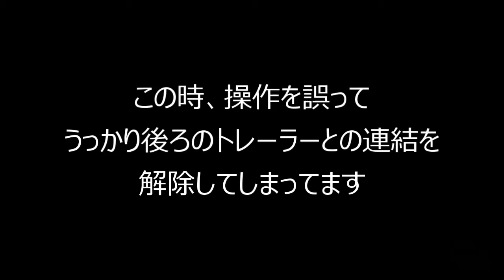【Spintires: MudRunner(スピンタイヤズ・マッドランナー)実況#2】 トラックを運転して丸太を運ぶだけのゲームだけど、それが最高におもしろい 【THE BOG -part2-】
根強い人気をほこるSpintiresがMudrunnerとして帰ってきた。泥あり沼あり河ありの、道なき道を走って丸太を運ぶゲーム。

サバイバル
ステルス
シミュレーション
パズル
サンドボックス